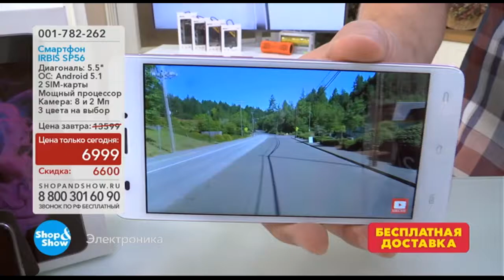001782262 Смартфон IRBIS SP56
Обзор на товар 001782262 Смартфон IRBIS SP56